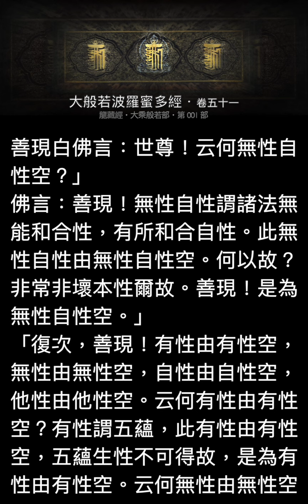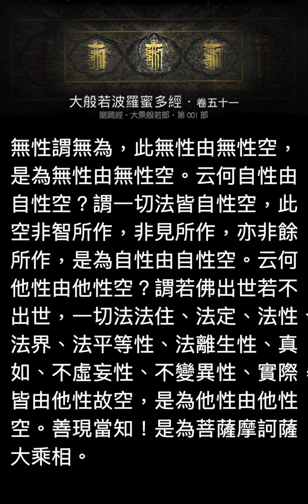大般若波羅蜜多經 卷51・手機版龍藏經（大乘般若部 首部）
🙏小額贊助法布施！與我們一同前行，做更好的內容利益十方!
大般若經者，乃希代之絕唱、曠劫之遐津。大般若經是諸佛之母，是一切經典的根本。斷除煩惱、解脫輪迴，智慧是唯一的利劍。般若經乃入佛門必誦之經典。手機版龍藏經更適合當代直式的聽讀習慣！人手一機的時代！把握空閑時光，一同進入龍藏經諸佛的智慧大海！

漢文大藏經「大乘般若部」・第一部
譯者：唐三藏法師玄奘 奉詔譯
音源感恩：顯密大藏經。恭誦：義華